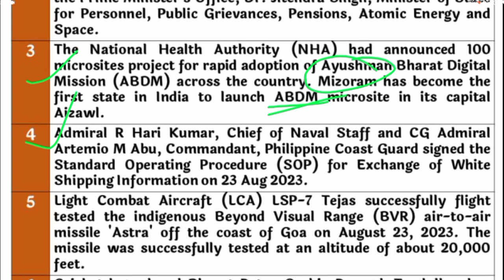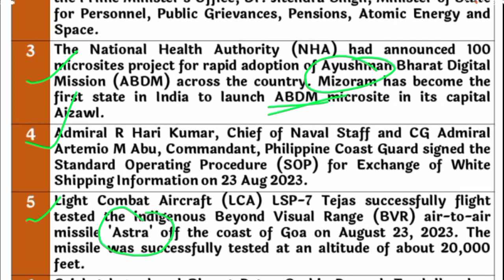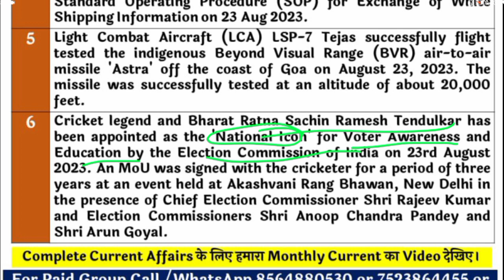23 August: News Bulletin